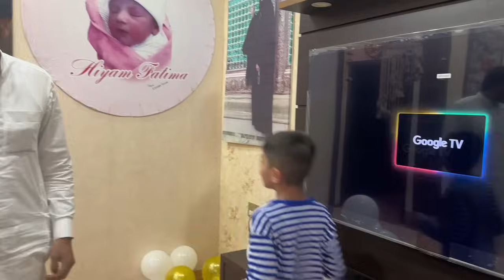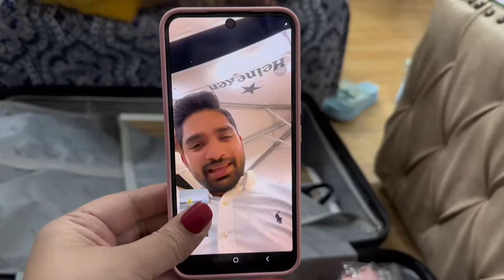Pakistan 🇵🇰 Ghar Pohnchne Per Hamara Surprise Welcome 🎊🎉| Bachon Ko Mila Bara Surprise